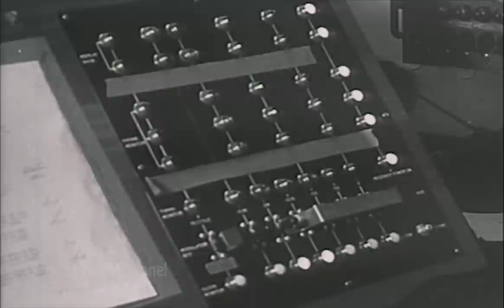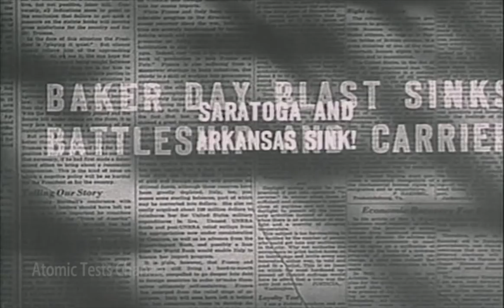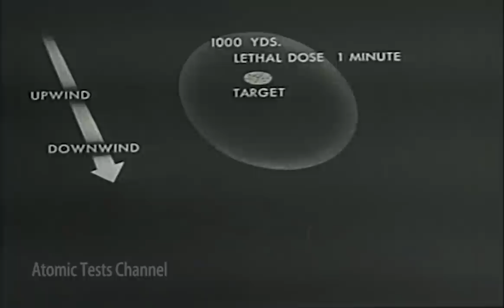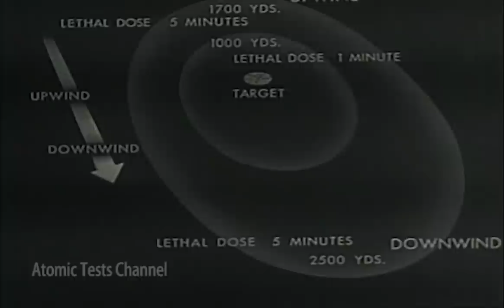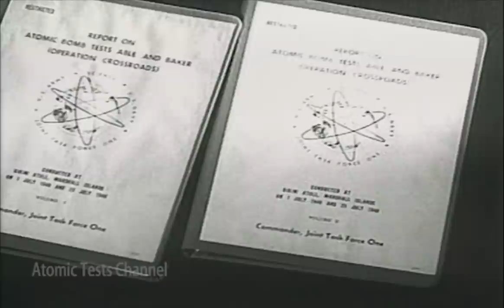Detail Information By Underwater Nuclear Explosion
In 1946 the U.S. established the Pacific Proving Ground and conducted Operation Crossroads. The two-test operation (ABLE and BAKER) was designed to gain knowledge about the effects of atomic explosions and to determine how an atomic bomb behaves when detonated under water. The view of the water plume from the BAKER test is awesome. A great deal of information was obtained by the Navy and Army Air Force from drone aircraft that sampled the mushroom clouds from the ABLE and BAKER tests.